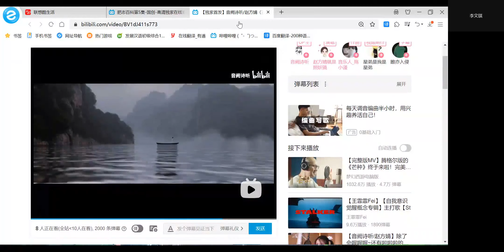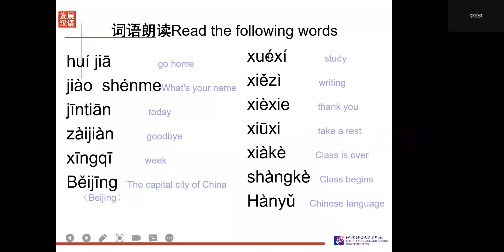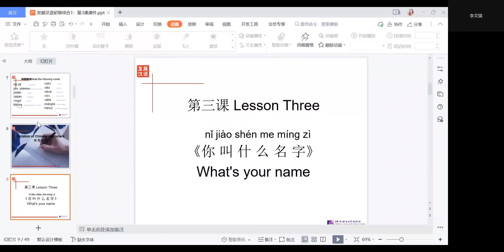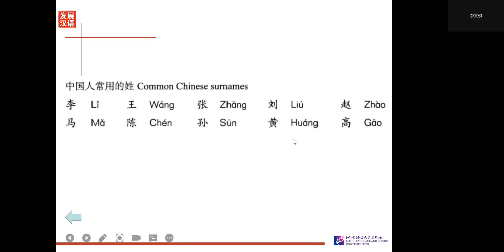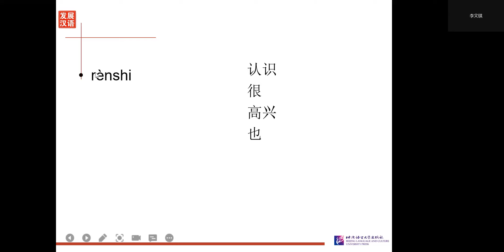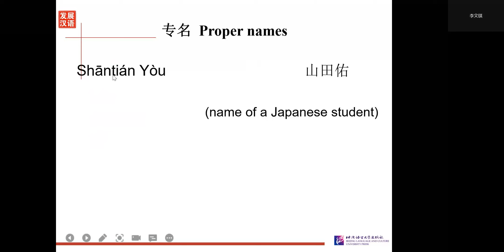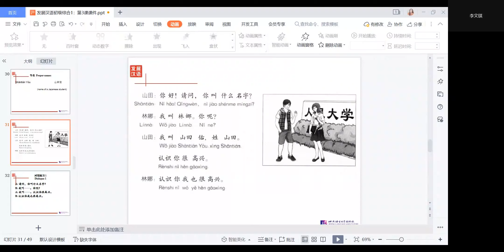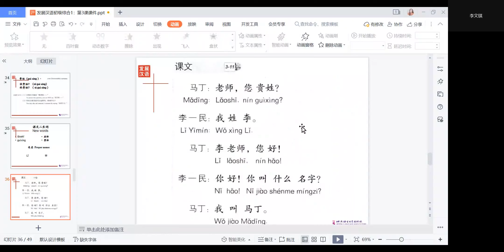Beg 0A #8 18 Agustus 2021